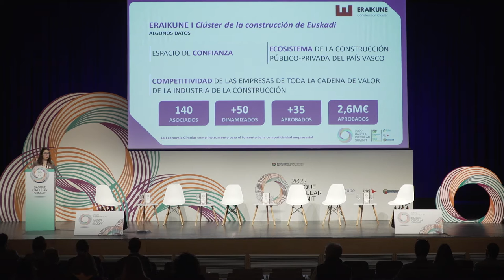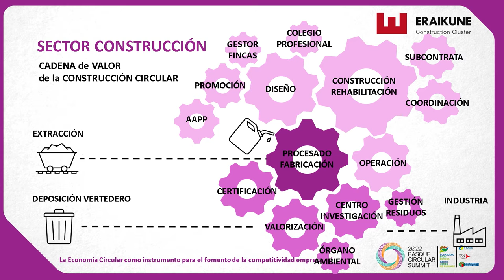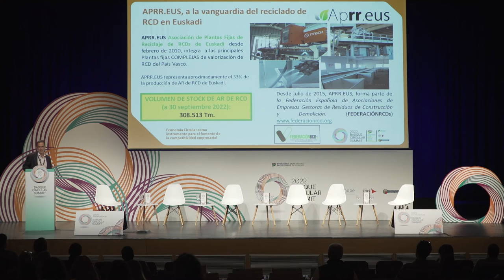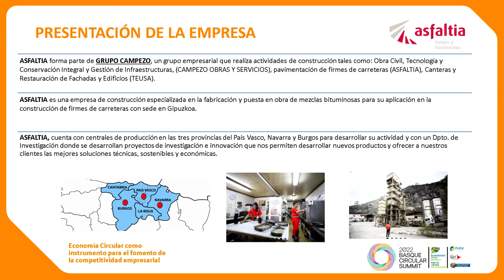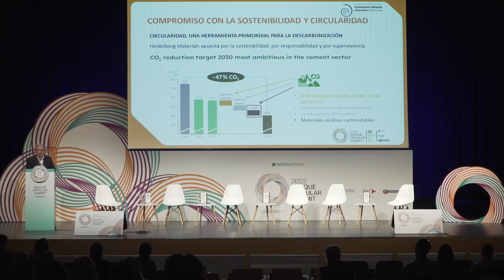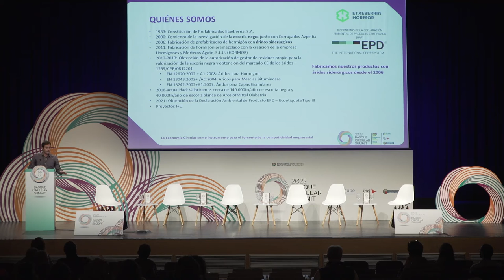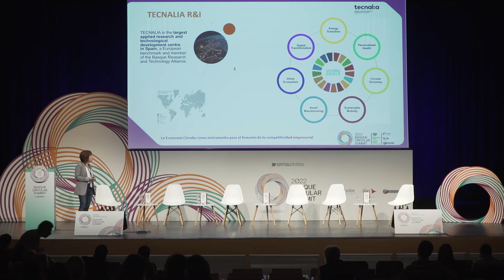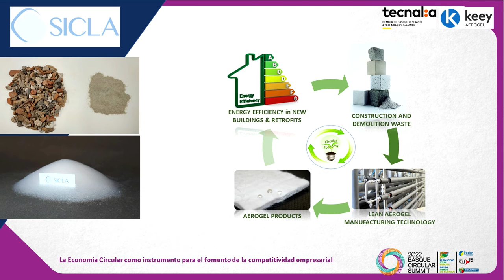Basque Circular Summit 2022. Sesión sectorial "Materiales de construcción"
Sesión sectorial "Materiales de construcción". BasqueCircularSummit 2022.